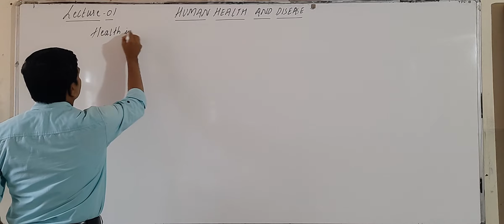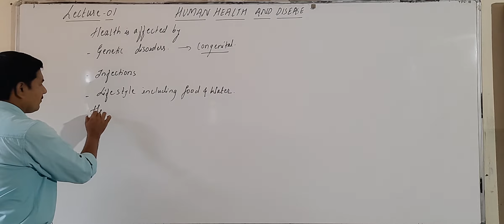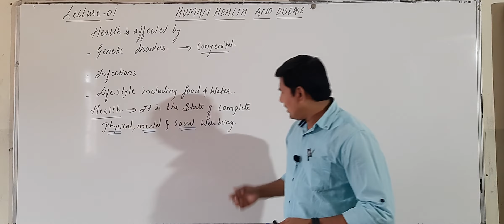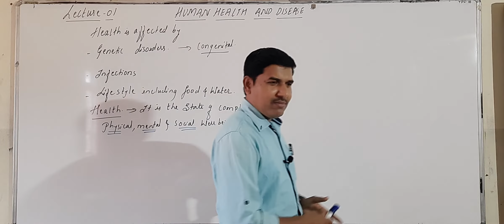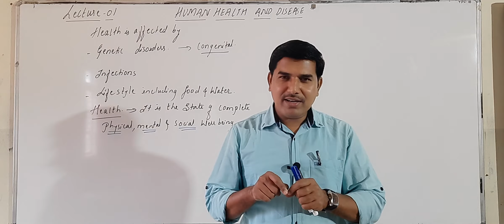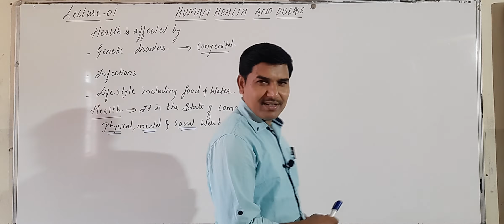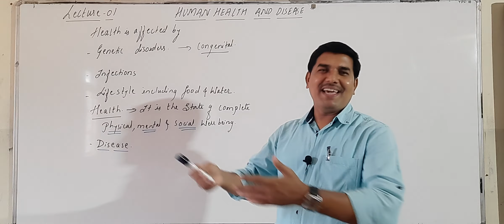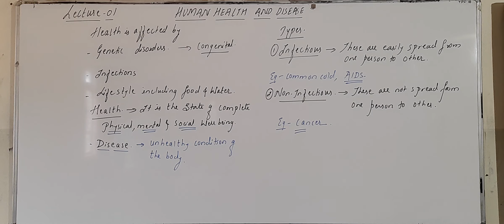L-01 | II-PUC BIOLOGY | HUMAN HEALTH AND DISEASE | BY V.S.KARIGAR SIR